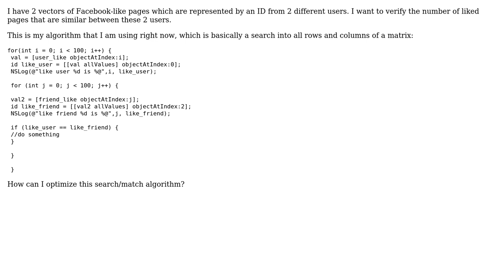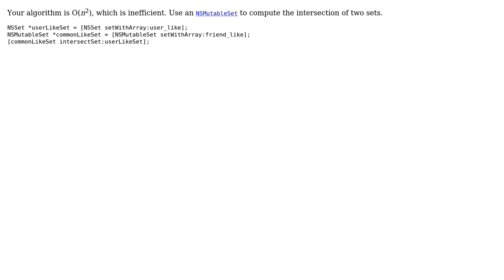Code Review: Search/match algorithm between 2 vectors (2 Solutions!!)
Code Review: Search/match algorithm between 2 vectors

With thanks & praise to God, and with thanks to the many people who have made this project possible! | Content (except music & images) licensed under CC BY-SA | Music | Images & others | With thanks to user nhgrif user Jamal user Filipe Ferminiano user 200_success and the Stack Exchange Network Trademarks are property of their respective owners. You are responsible for your own actions.